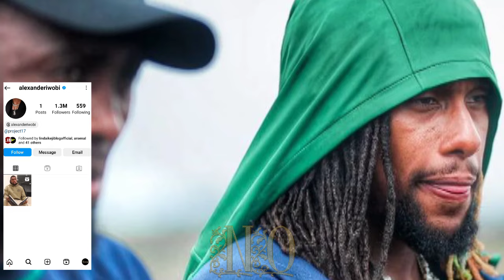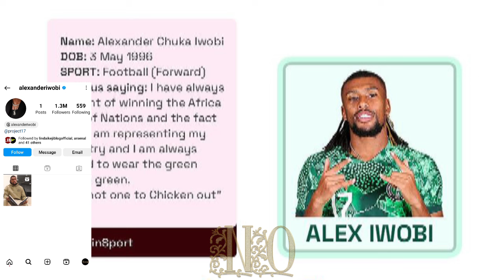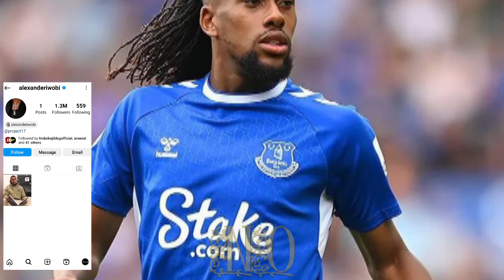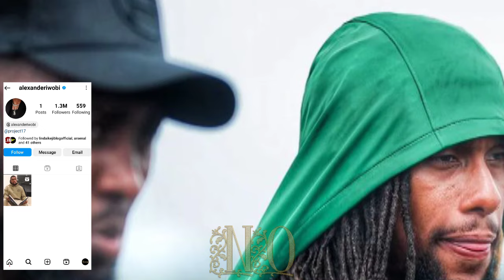See What Angry Nigerians Made Alex Iwobi Do After Nigeria Lost to Ivory Coast at AFCON23 FINALS